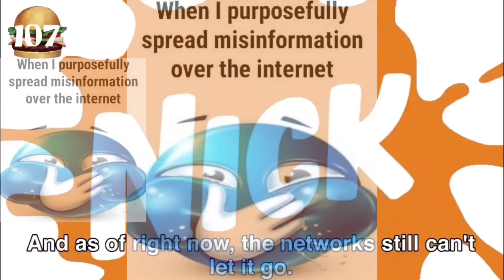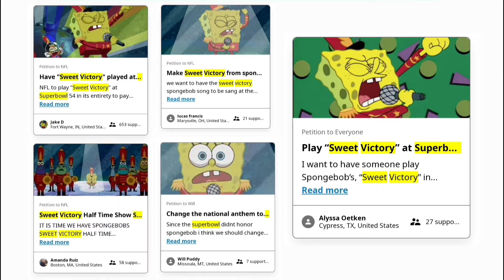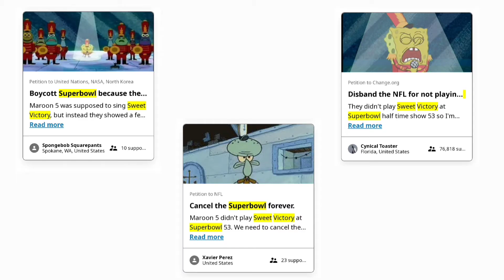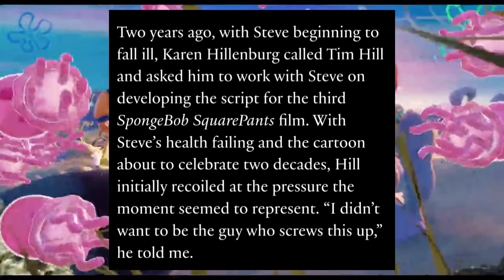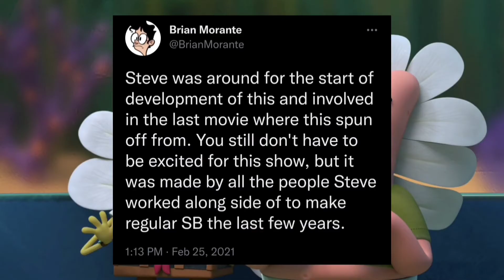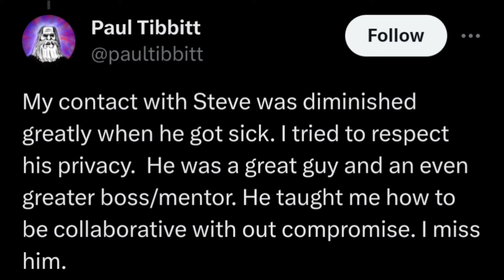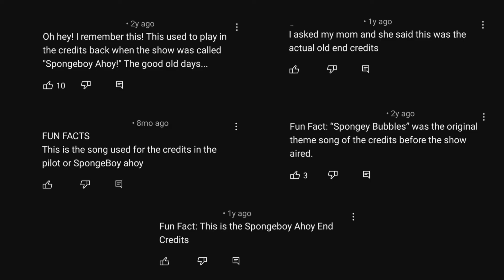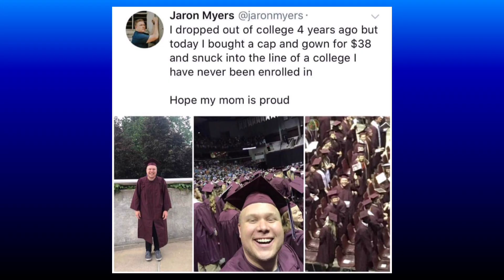The Wacky Underbelly of SpongeBob Misconceptions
SpongeBob is home to many misconceptions, from theories, misinformation, to even ARG stuff, let's look at the SpongeBob misconceptions that plague my twitter.